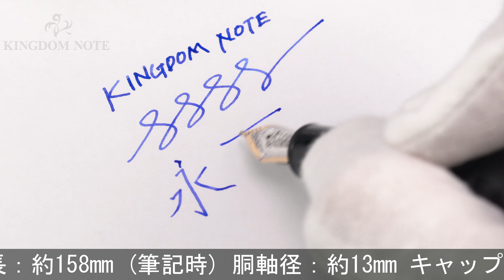MONTBLANC モンブラン 万年筆 マイスターシュテュック #146 ル･グラン F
インクビュー外側に複数の浅いクラック(構造上多くの個体に見られます)、胴軸後方キャップ装着によるスレキズ等の使用感が見られますが、概ね良好なコンディションです。モンブラン伝統の王道コレクションです。

本体材質：樹脂
ペン先材質：14金
字幅：F(細字)
機構：吸入式
全長：約158mm (筆記時)
胴軸径：約13mm
キャップ径：約15mm (クリップ除く)
最大径：約18mm (クリップ含む)
重さ：約30g
付属品：なし